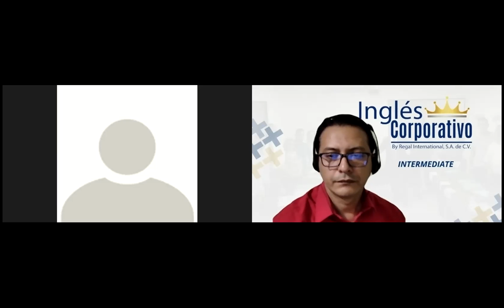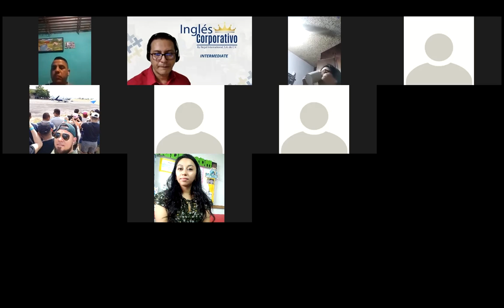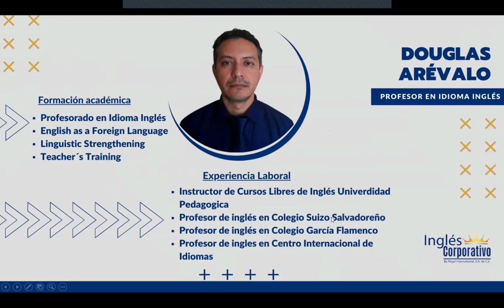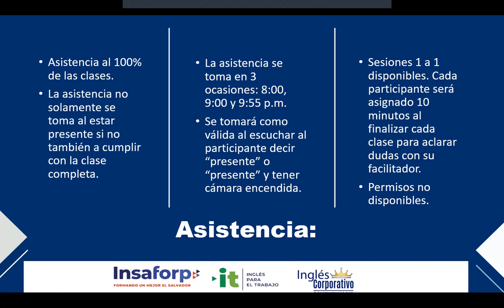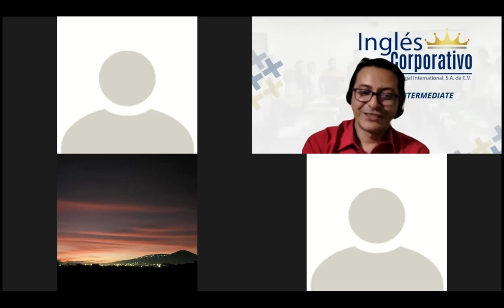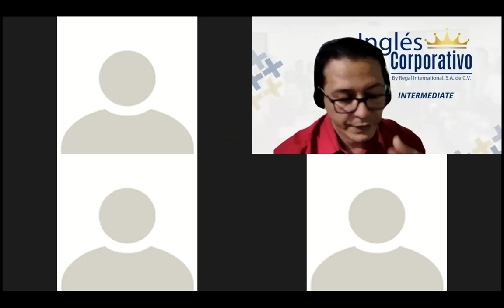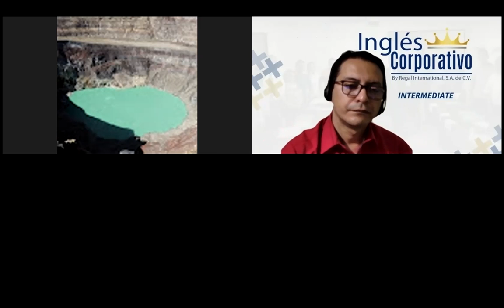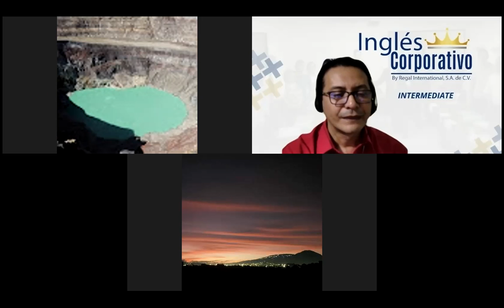Ingles Corporativo-Videoconferencia #1 Product life cycle vocabulary.